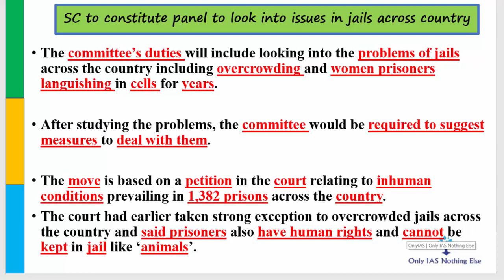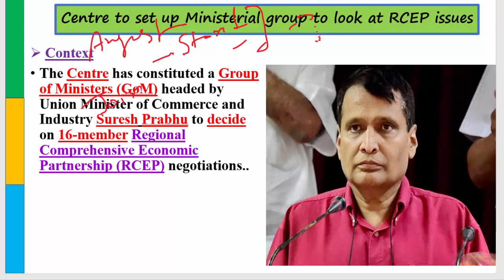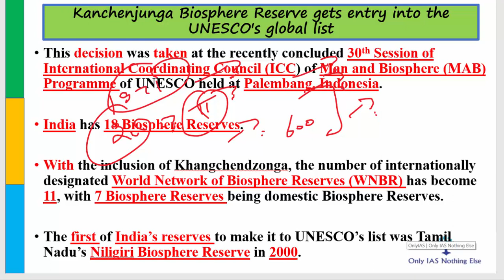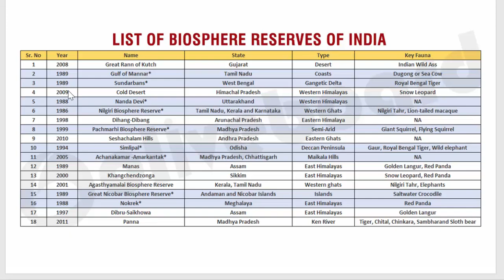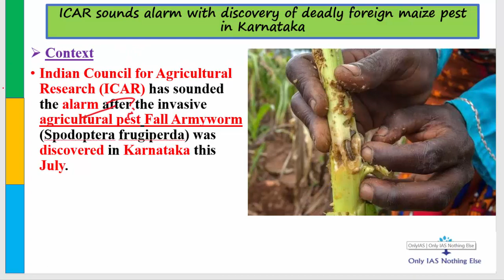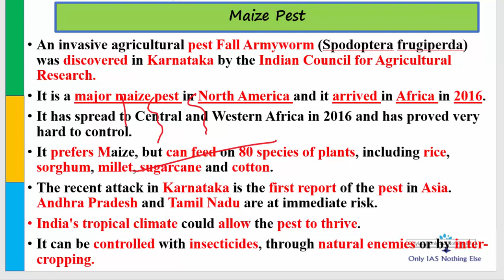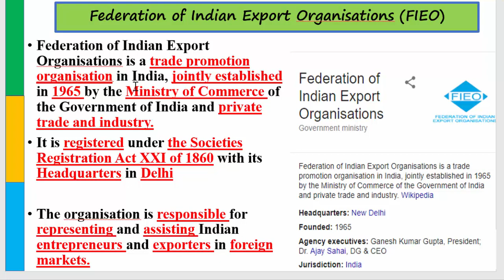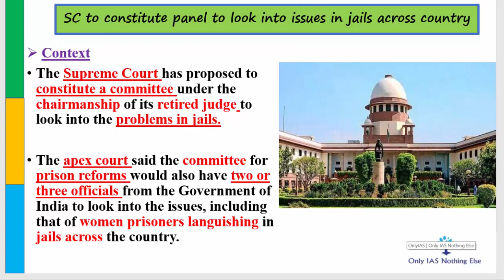10 August, 2018 Prelim Booster News Discussion Indian Express, The Hindu, Newsonair, PIB, Yojna